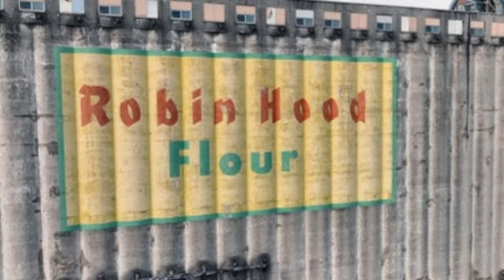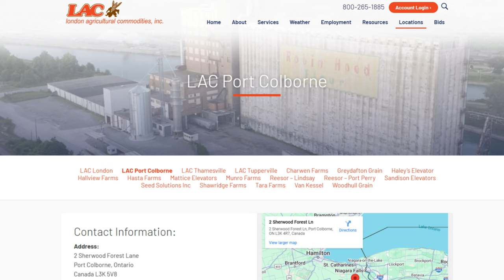ROBIN HOOD AND NORTHERN VENTURE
Recorded on the 28th September 2024.
On this video, I'll give you a quick debrief of the history of the Robin Hood Mill located in Port Colborne.
Then it will be a good look at McKeil's Northern Venture as she is Wharfside at the Mill being loaded up with.

This Is Forever - LNDÖ
AMRPZ0RBE2PR19U6